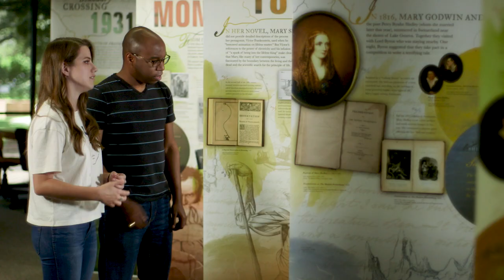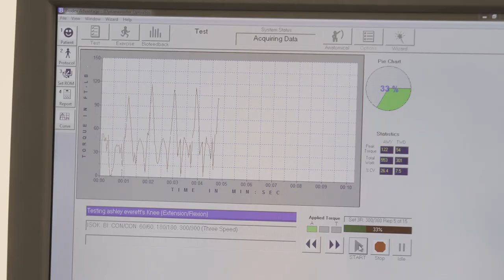The School of Health Professions at UT Health San Antonio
Students at the School of Health Professions at UT Health San Antonio learn how to make lives better through a wide range of disciplines, including occupational therapy, physician assistant studies, physical therapy, speech-language pathology, respiratory care, medical laboratory sciences and emergency health sciences.